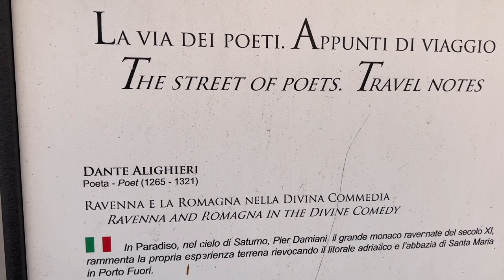[SINTESI] VISITA OMAGGIO a DANTE ALIGHIERI • Speciale Ravenna • All’Ombra de’ Cipressi Ed II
VIDEO SINTESI
Omaggio a DANTE ALIGHIERI • Inaugurazione Edizione II
Venerdì 13 ottobre 2023 – Tomba di Dante (Ravenna)

a cura di Lorenzo Bastida
interventi musicali di AulosVox
Silvia Capra (voce) e M° Paolo Zampini (flauto) selezione da “il ciel velocissimo” di Carla Rebora
Evento realizzato in collaborazione con Comune di Ravenna, Museo Dante, Istituzione Biblioteca Classense

Inizia con una visita-omaggio d’eccezione alla Tomba di Dante Alighieri il 13 ottobre 2023 a Ravenna, l’edizione 2023/2024 di “All’Ombra de’ Cipressi… Firenze in memoria dei Poeti”.
Al Sommo poeta, padre della Lingua italiana, fiorentino, esule e cittadino ravennate, anche quest’anno è dedicata la “copertina” della seconda edizione del progetto dell’Affratellamento, erede già di un significativo riscontro. Il tributo prosegue poi il 18 ottobre 2023, h 17:30 a Firenze, al Teatro Affratellamento, via G. Orsini, 73 (ingresso gratuito).

“All’Ombra de’ Cipressi… Firenze in memoria dei Poeti” (seconda edizione) è un progetto dell’Affratellamento sulla memoria e la valorizzazione culturale dei Poeti a Firenze, e della Poesia come valore indispensabile, umano, universale.
Con 6 doppi appuntamenti, da ottobre 2023 a marzo 2024, rivolgiamo l’attenzione a una selezione di Poeti, antichi e moderni, tra coloro che “riposano” in Toscana, con l’eccezione del Sommo Poeta che inaugura questa edizione, seguono poi gli omaggi a Carlo Betocchi; Giuseppe Giusti; Vittorio Alfieri; Galileo Galilei e Rosa Balistreri.

Il progetto è realizzato grazie al contributo della Fondazione CR Firenze e alle collaborazioni prestigiose di molte istituzioni tra cui l’Accademia della Crusca, l’Opera di Santa Croce, il Comune di Firenze, il Comune di Ravenna e la Casa di Dante, il Conservatorio L. Cherubini di Firenze, la Scuola di Musica di Fiesole... a cui si uniscono altre importanti realtà, come la Basilica di San Miniato al Monte, il Centro Studi e Ricerche Carlo Betocchi, il Museo Galileo. Istituto e Museo di Storia della Scienza di Firenze, nonché altri importanti intellettuali e artisti.